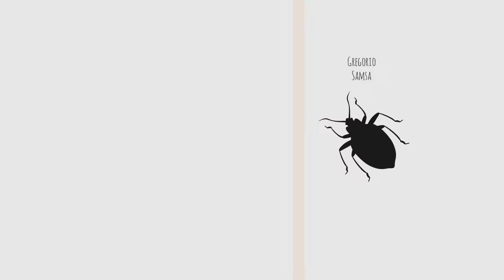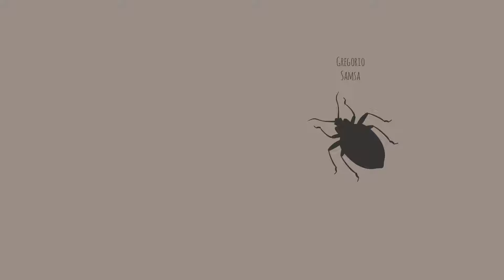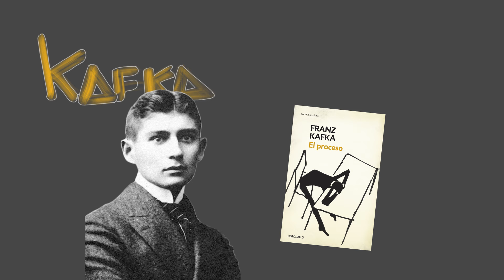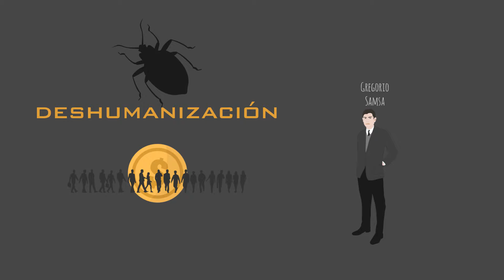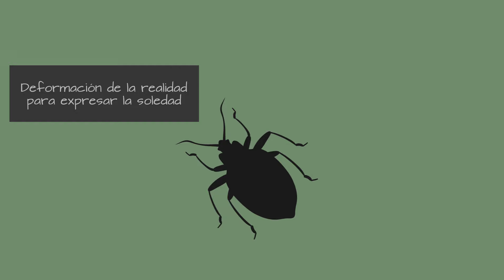La metamorfosis de Franz Kafka: Resumen y análisis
En este video resumimos y analizamos la obra más importante de Franz Kafka: La metamorfosis. Es una novela corta con una historia simple, pero que requiere ojo en los detalles para abrir caminos a su interpretación. No es una obra de ciencia ficción sino la descripción de hechos absurdos que encierran profundidad a través de un insecto.
- Resumen 0:07
- El padre de Franz Kafka 3:06
- El absurdo, lo kafkiano 3:41
- La deshumanización 3:55
- Existencialismo y Expresionismo 4:40
- Max Brod y la obra póstuma 5:31
- Comentario 5:49